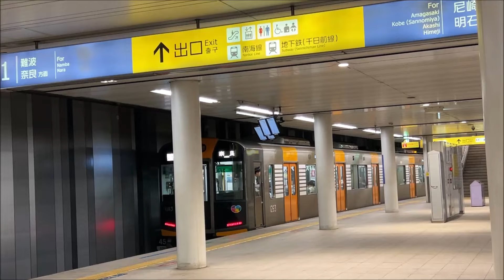【阪神なんば線】阪神の駅だけど近鉄電車に侵食されている駅で列車撮影集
阪神電車の桜川駅での撮影

【大阪の下町】大阪市内南部を支えるコミューター　近鉄南大阪線　普通　大阪阿部野橋行き前面展望
【化け列車】超カオス！通過待ち退避なしの普通電車！古市化けが２方向に向かう行先が特殊すぎる件ｗｗｗ
【魅力は特急だけじゃない】近鉄のすごさがわかる！南大阪線古市駅探訪【ここを見ずして近鉄を語れない】
【普通から普通に化ける】南大阪線の各駅停車に乗ってみた【橿原神宮前行きでええがな】
【早朝の定期列車】近鉄南大阪線・長野線直通　普通　河内長野行き　前面展望

平日早朝のレア運用！近鉄大阪線　大和八木行き急行に乗ってみた。【鶴橋から前面展望】

【五位堂まで先着】普通名張行きにのってみた…が、電車はまだ先に行き先変更した【トイレ耐久】